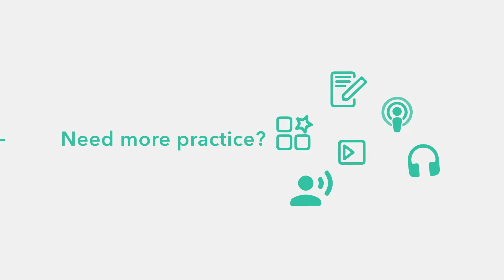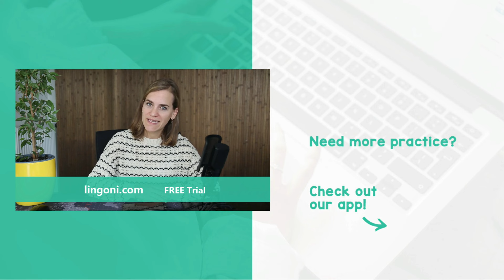How to Negate German Sentences - NICHT vs. KEIN for Beginners - A1/A2 [with Jenny]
By now, you've learned how to make statements and how to ask questions in German. Now it's time to learn how to negate sentences. Here we have to distinguish between nicht and kein. Nicht is used after verbs and before adjectives and adverbs while kein is used to negate nouns. Here it's important to know the gender and case of the noun. Tricky, but it's just a matter of practice. Los geht's!

and discover how efficient and fun language learning can be.

00:00 Intro
00:24 NICHT & verb: nicht comes AFTER + Examples
01:20 NICHT & adjective/adverb: nicht comes BEFORE + Examples
02:10 NICHT & time/manner/place: nicht comes BEFORE + Examples
02:47 KEIN & noun: kein comes BEFORE + Examples